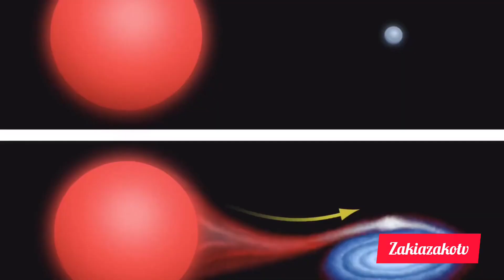Did scientists just discover how the Earth will end?NASA